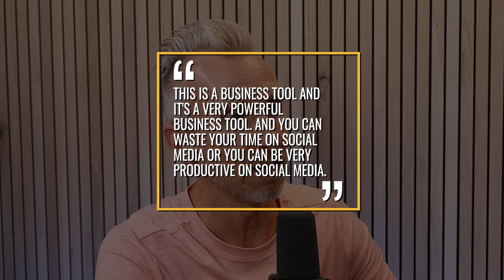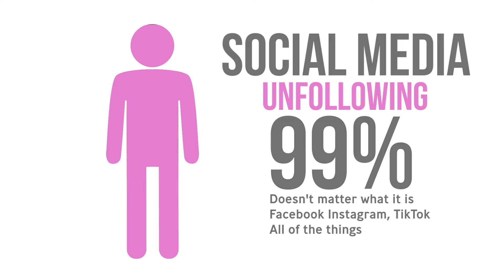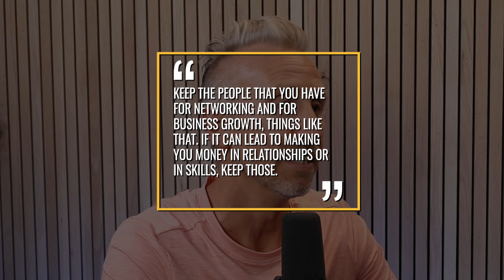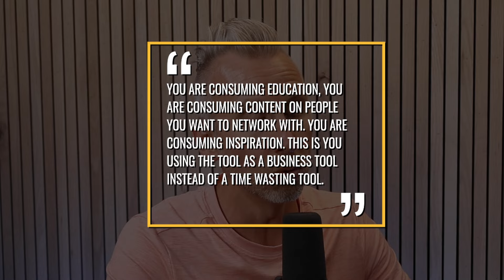How To Use Social Media To Make MASSIVE Profit! - Social Media Tips For Business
In this episode of The Donkey and the Bee, Laura and I explore a game-changing strategy: cutting out social media to achieve financial freedom. Have you ever wondered how social media might be impacting your finances? Are you curious about how a married couple can navigate the world of entrepreneurship and finances more effectively? We share our personal journey, explaining how we shifted from being passive consumers to active producers in social media. This decision not only boosted our productivity but also accelerated our path to financial independence and net worth growth.

Have you considered how much time you waste on social media daily? Do you want to know how to reframe social media as a powerful business tool rather than a time-waster? We break down practical steps, such as unfollowing non-essential accounts and curating a feed that inspires and educates. Are you ready to reclaim your time and enhance your productivity? This episode is a must-listen for anyone looking to maximize their income potential by making intentional changes in their social media habits. Join us to learn how you can turn social media from a time-waster into a wealth-building asset.